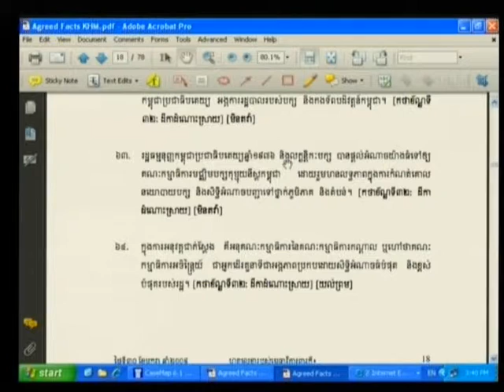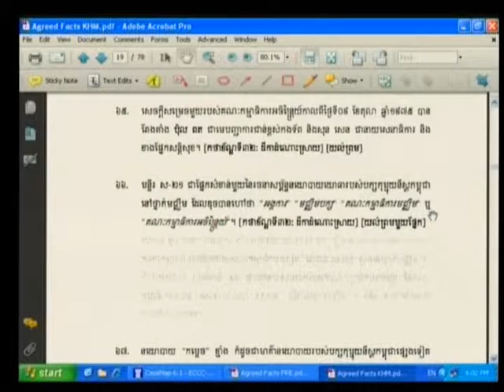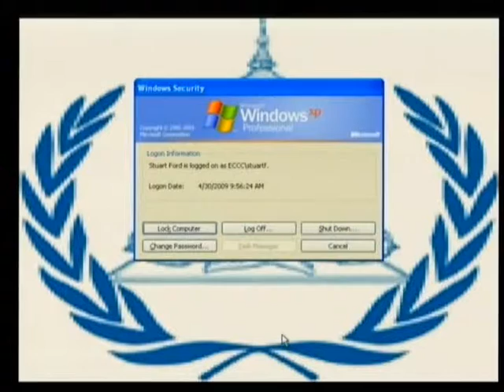Session 4 - 30 April 2009 - Case 001 - En/Fr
Questioning of the Accused on the issue of implementation of CPK policy, by TC